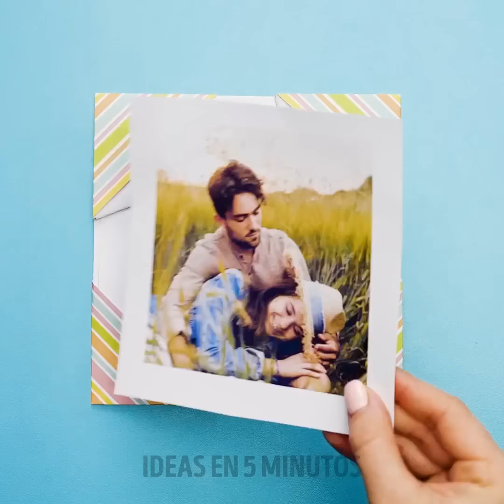35 MANUALIDADES DE PAPEL INUSUALES QUE ADORARÁS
00:07 Decoración 3D con papel
00:44 Flor de papel
01:26 Decoración navideña con papel